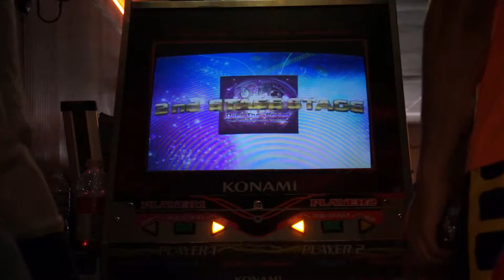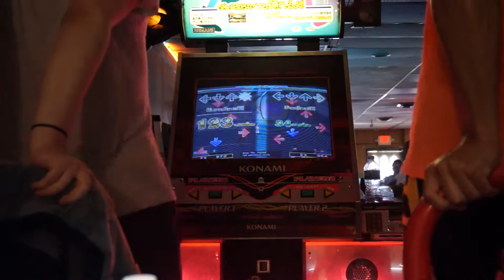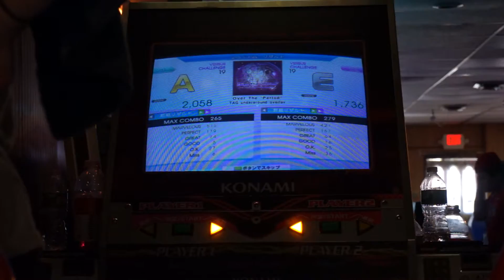[CotC 2016] DDR2014 GRAND FINALS | Little Matt vs iamchris4life - Over The "Period"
Event: Champions of the Coast 2016
Location: 8 on the Break, Dunellen, NJ
Game: DanceDanceRevolution
Tournament: DDR 2014 - Grand Finals
Player 1: Little Matt
Player 2: iamchris4life
Song: Over The "Period" [CHALLENGE]